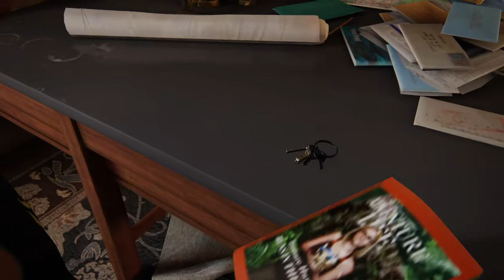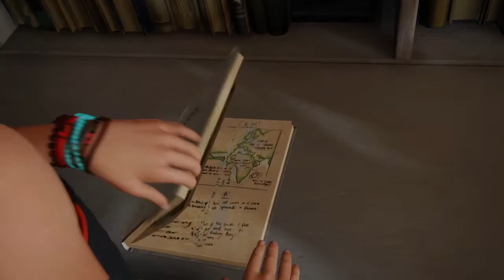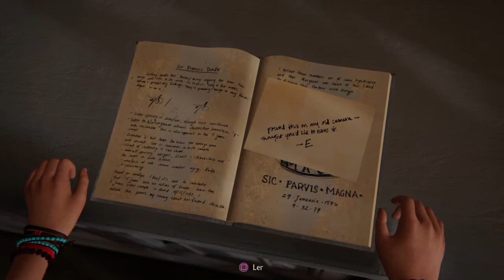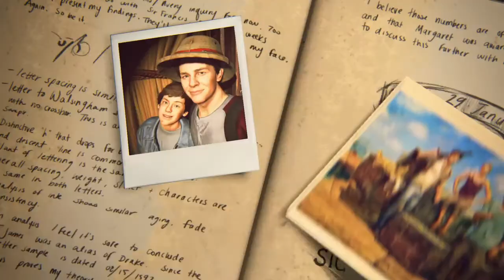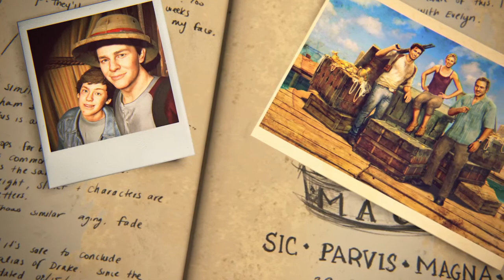Uncharted 4: A Thief’s End - Epílogo -(PT-BR) PS4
*ATENÇÃO:  SPOILER